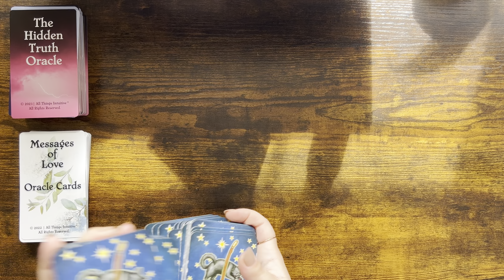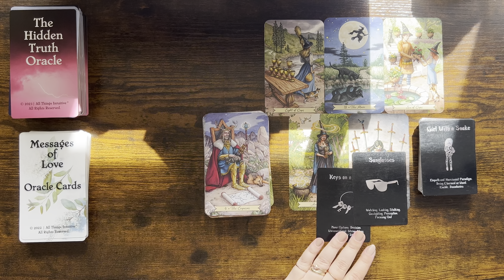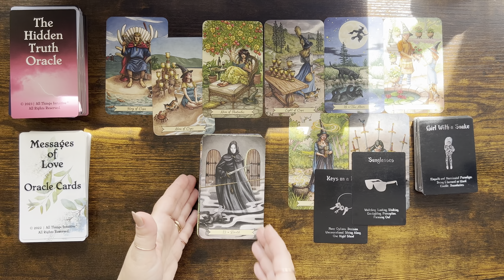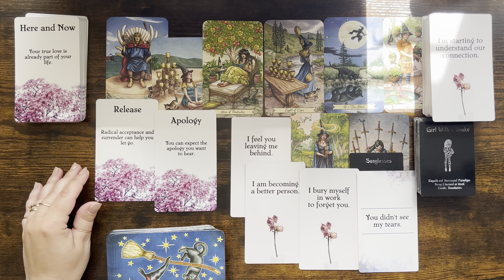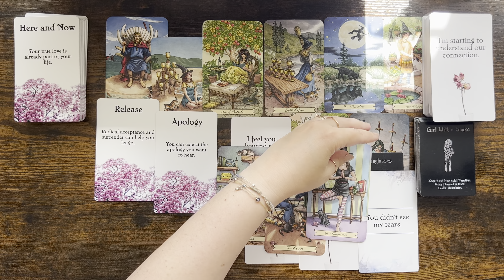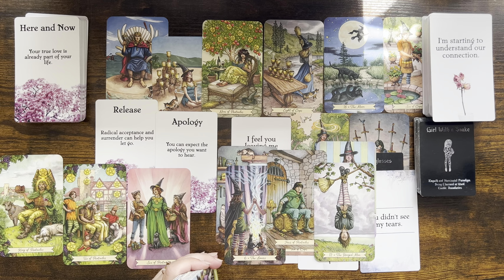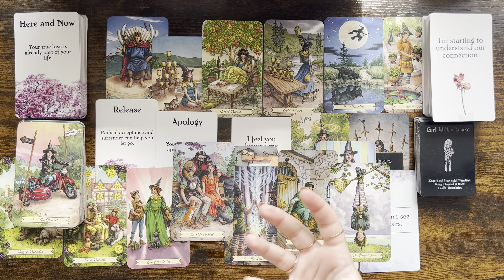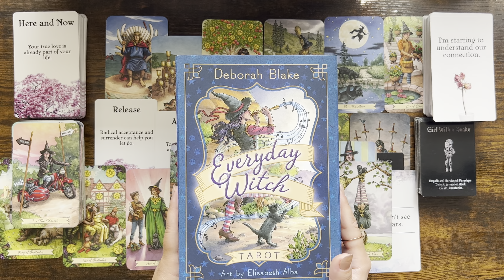CANCER love tarot ♋️ You'll Face A Choice If You Want Them Back Because They Only Want You MAY 2022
Mary 🌹

Sun: Aquarius
Moon: Cancer
Venus: Aries